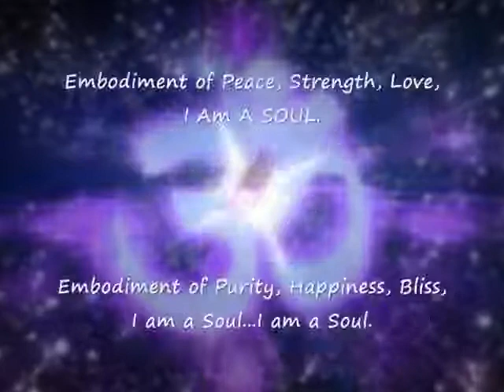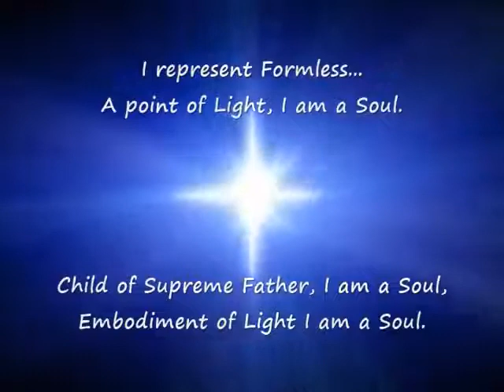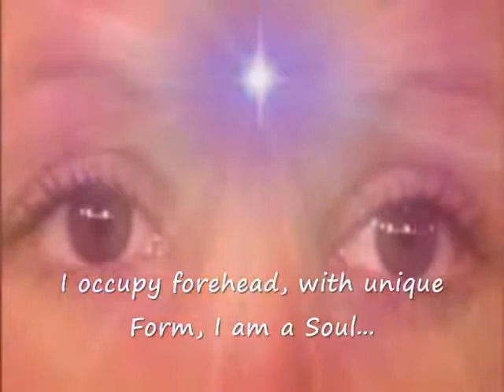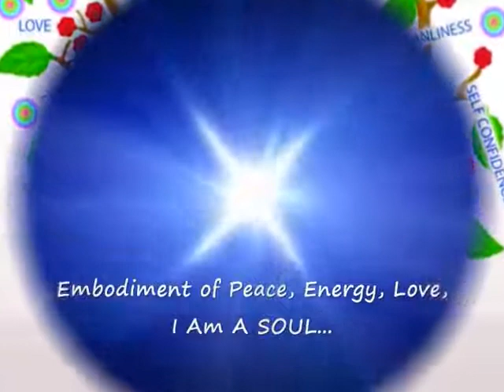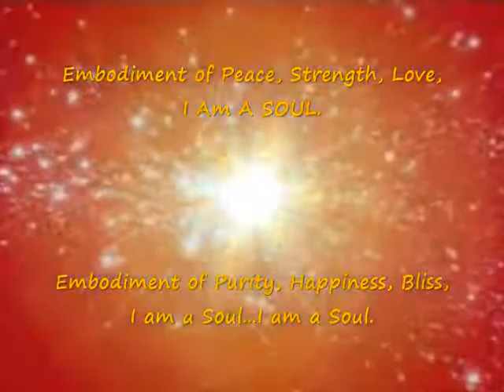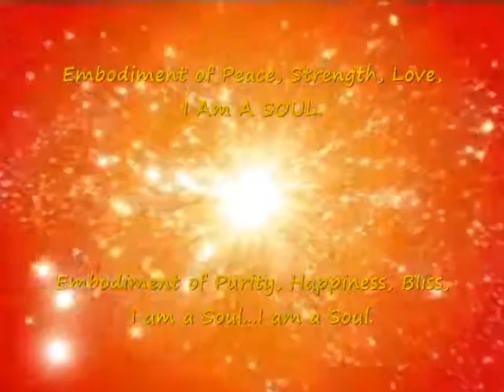JAISA Sochoge Tum BK Song Harish Moyal Sudhir Pal BK Ramesh